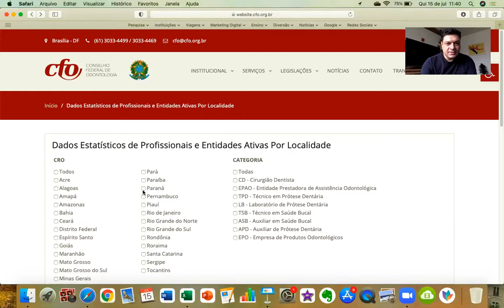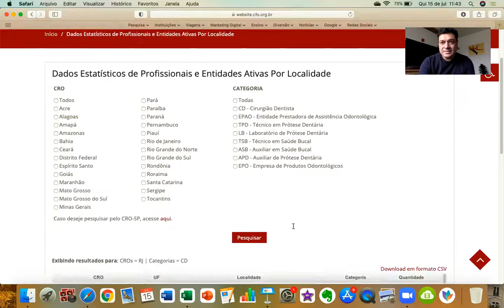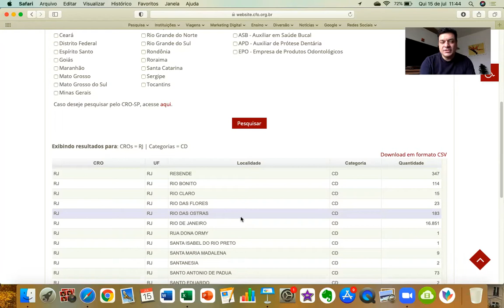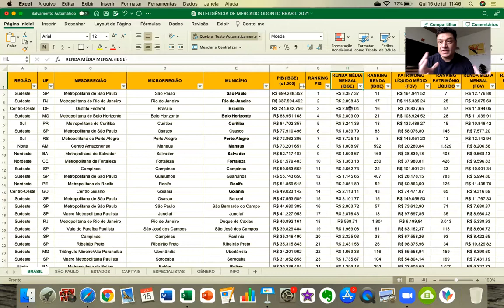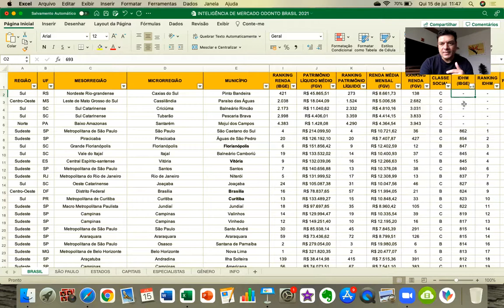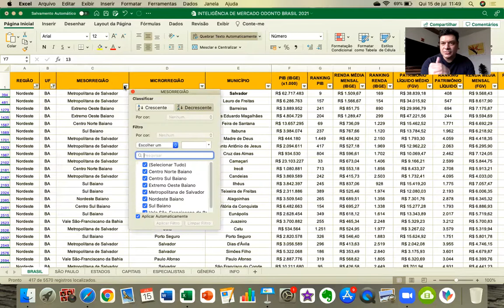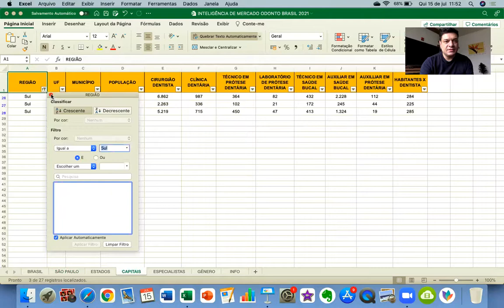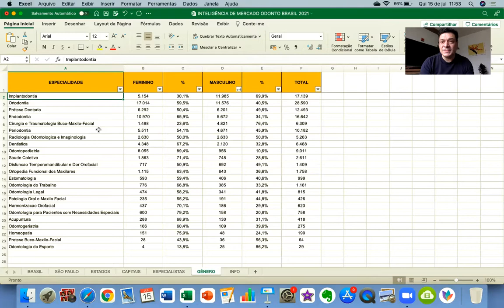Planilha Inteligente para Extrair Dados Econômicos e Do Mercado Odontológico Brasileiro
O quão confiável é o seu planejamento estratégico com base nos dados que você têm?

Conheça a Planilha de Inteligência de Mercado Odonto Brasil 2021.

A única com dados estatísticos do Mercado Odontológico e informações econômicas dos 5.570 municípios brasileiros.

O que você vai encontrar:

🔥 PIB Nominal;
🔥 Renda Média Mensal (IBGE);
🔥 Renda Média Mensal (FGV);
🔥 Patrimônio Líquido (FGV);
🔥 IDHM (IBGE)
🔥 População (IBGE)
🔥 Cirurgiões Dentistas;
🔥 Técnicos em Prótese Dentária;
🔥 Técnicos em Saúde Bucal;
🔥 Auxiliares em Saúde Bucal;
🔥 Auxiliares em Prótese Dentária;
🔥 Clínicas Dentárias;
🔥 Laboratórios de Prótese Dentária.

Filtre os dados por:

🔥 Região
🔥 Estado
🔥 Mesorregião
🔥 Microrregião
🔥 Município